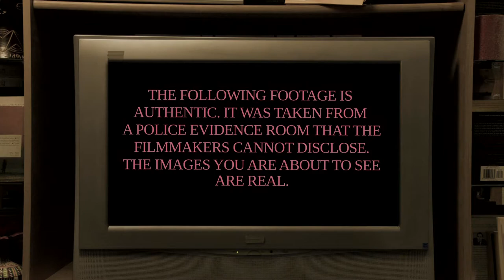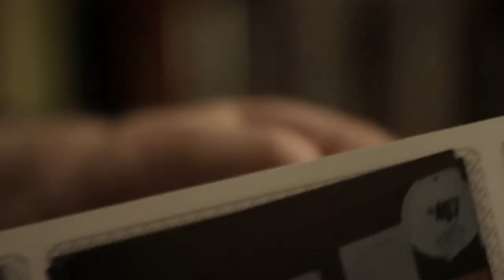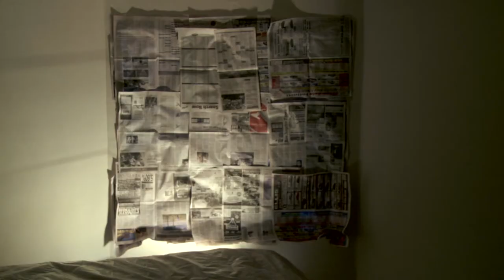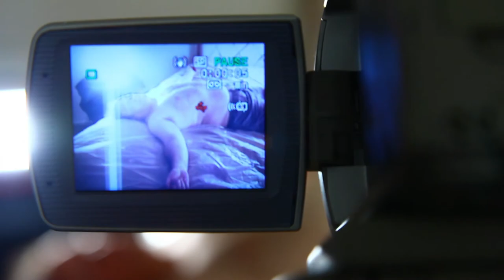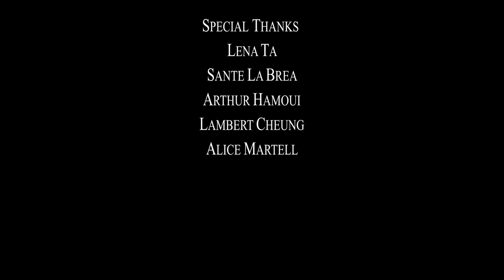MAIL ORDER (based on the short story by Jack Ketchum)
An intense 16-minute short film based on Jack Ketchum's terrifying short story MAIL ORDER. Written & Directed by Eric Shapiro. Starring Lee Schall & Cerris Morgan-Moyer. Produced by Rhoda Jordan. Edited by Randy Stoudt. Music by Bilvox. Cinematography by Ian McGlocklin.

Watch a behind-the-scenes documentary about the making of MAIL ORDER, featuring an exclusive interview with Jack Ketchum, right